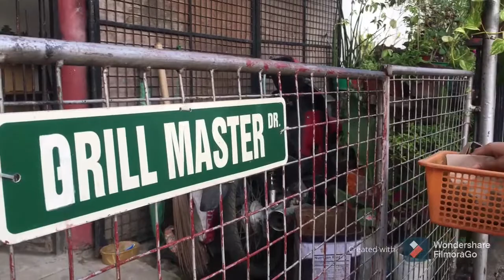100 Pieces Pinaypay na Saging and Sikwate | Cooking and Sharing | Banana Fritters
Pinaypay na Saging and Sikwate shared to neigbors.
Thank you sa nag provide ani na support to make this possible.
God bess you!